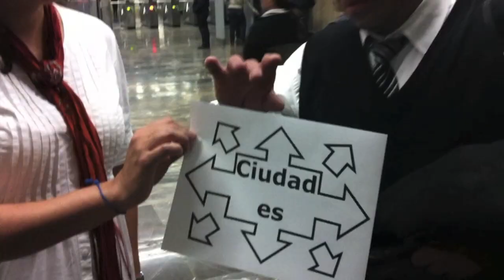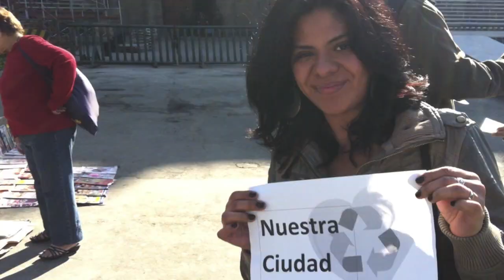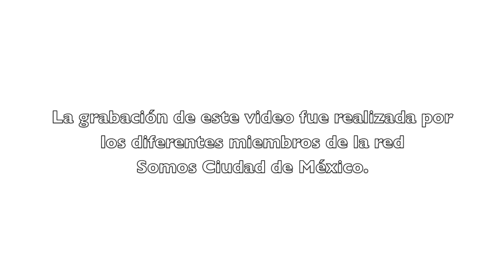Somos Ciudad de México